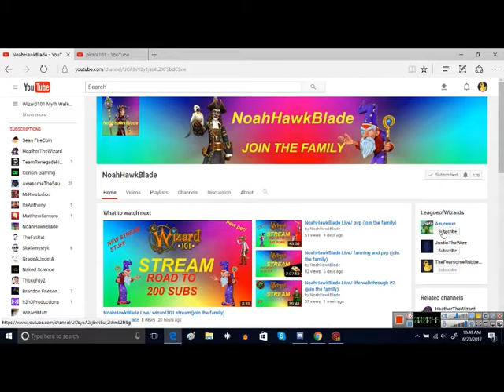NoahHawkBlade Made me New Channel Banner! :D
Huge shoutout to NoahHawkBlade for making me a new channel banner. He is also a Pirate101/Wizard101 streamer, so I hope you enjoy some of his content.

Thnx for watching this video and be sure to sub if you haven't already done so. :-)